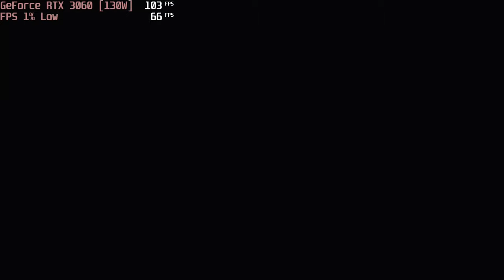🎮 NVIDIA GeForce RTX 3060 [Laptop, 130W] - AC: Valhalla gameplay benchmarks (1080p)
💻 Test Configuration:
• 16 GB RAM
• External Monitor

✅ LaptopMedia.com